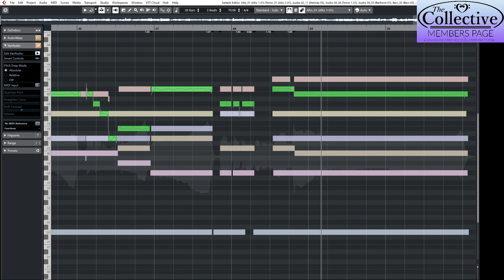One Voice Alto 1